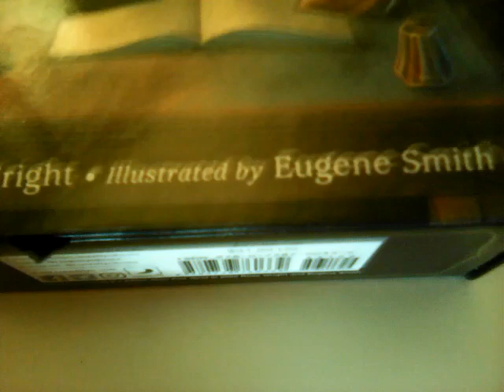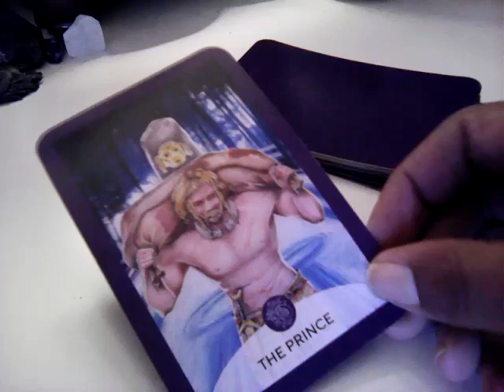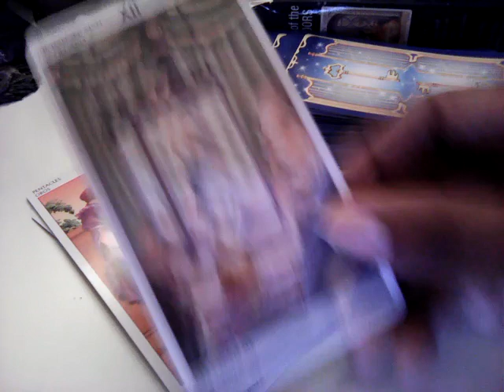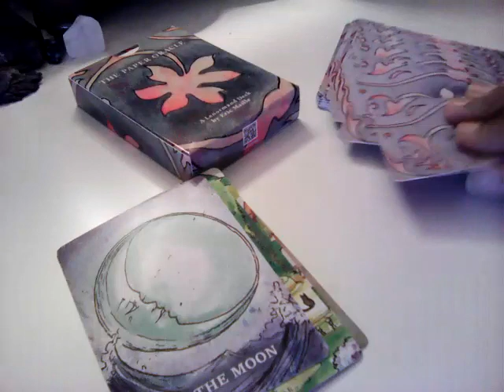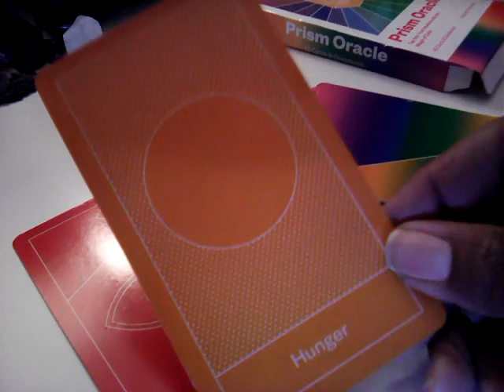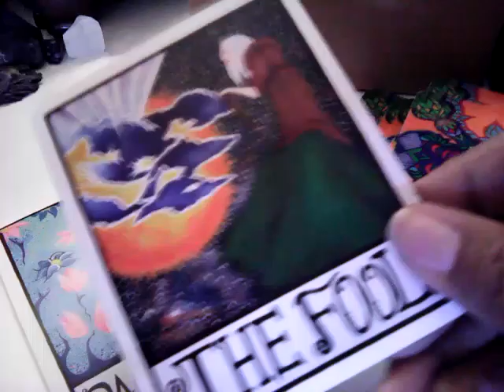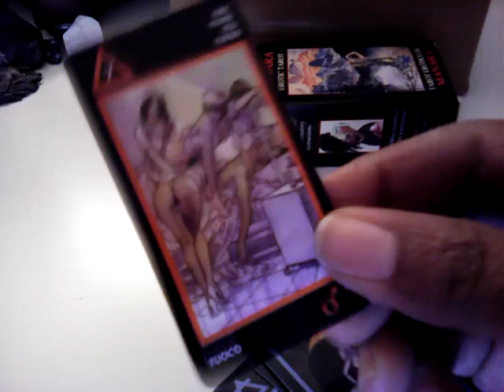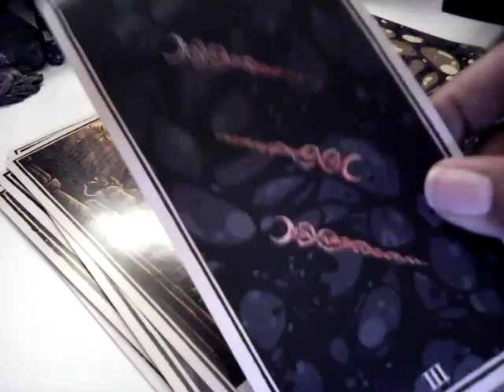Tarot & Oracle decks that I use, part 1